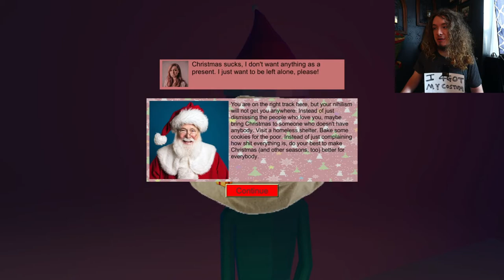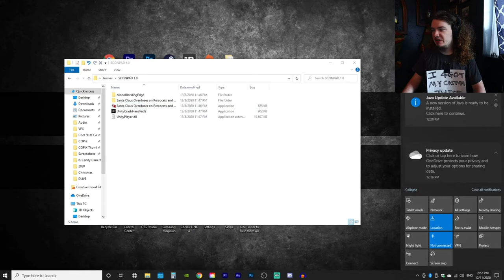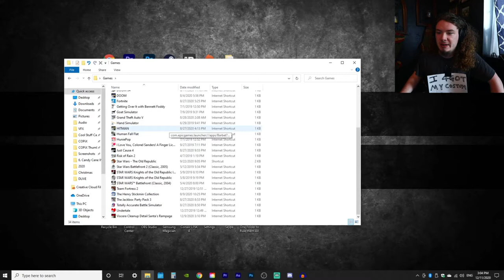3 STRANGE "Christmas Games"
Everything you need to know is in the title. Watch at your own enjoyment... no srsly.
If you would like something back for your investment, you can go and use coupon code "TAMASURANCE" on orders $10+ for $2 off, or special Weebmas code "TAMASURANCE20" on orders $20+ for $4 off your order! Any and all proceeds made by COPiX will be donated to the Tiltify campaign.